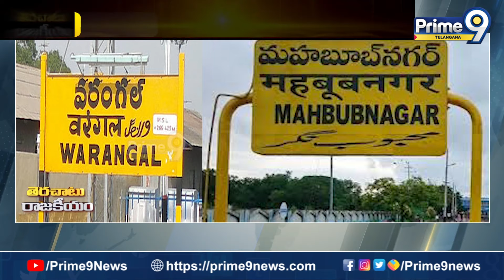కారు దిగితే టికెట్‌ కన్ఫామ్‌..! ఓరుగల్లులో విచిత్ర రాజకీయం..! | Terachatu Rajakeeyam